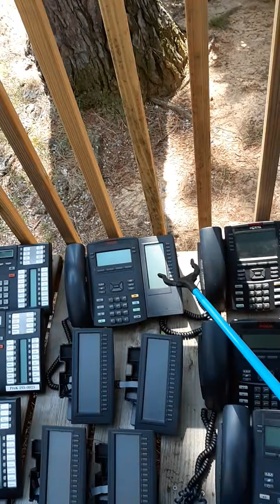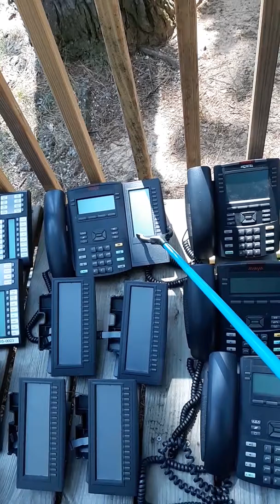Big money on auction flips ! 😎👍💲💲💲💰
Huge phone score ! 🇺🇸💲💲💲💲💰💰💰💰